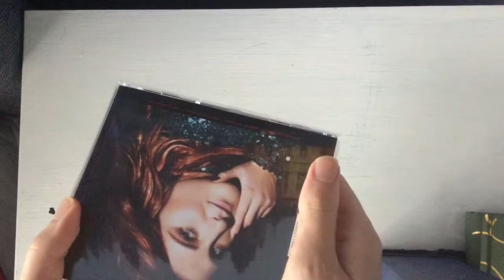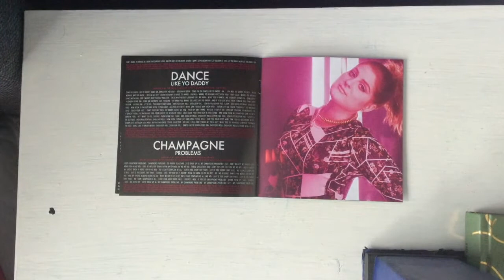Meghan Trainor - Thank You (Unboxing)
The standard edition of her second studio album from 2016. So now i have all the Meghan Trainor CD’s I need and trust me, I’m probably gonna say that more often until my CD Collection update gets made, along with seeing new people more less often.